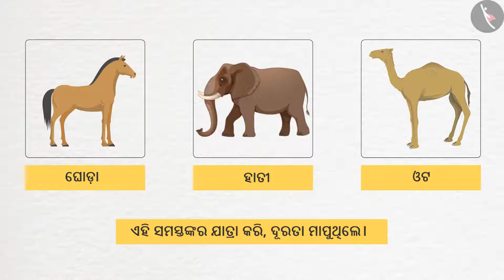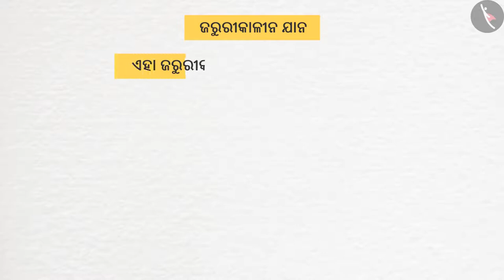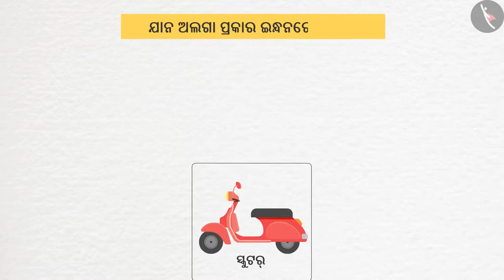ପରିବହନର ମାଧ୍ୟମ | Part 1/1 | Modes of Transport | Odia | Class 3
कक्षा 3 | NCERT | ପରିବହନର ମାଧ୍ୟମ | Part 1/1 | Modes of Transport | Odia | Class 3 | ଆମ ଚାରିପାଖରେ ଜିନିଷ

Class 3 | NCERT | From Here To There |  | Things Around us

In this video, we will study about From Here To There.